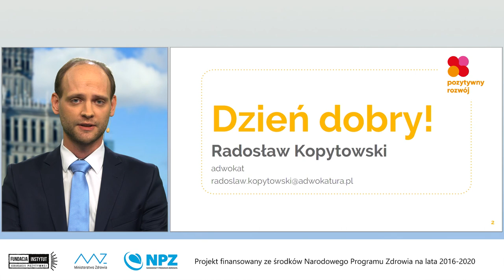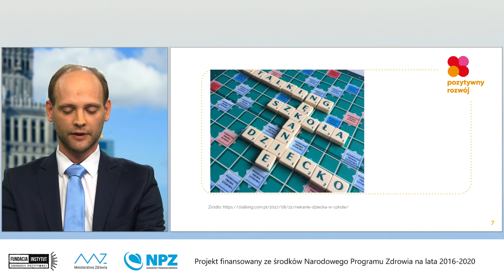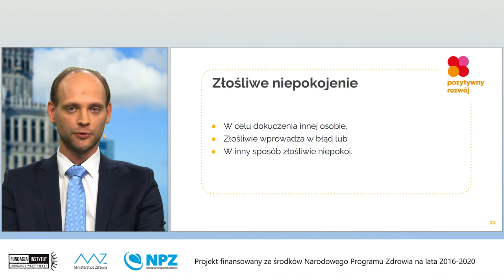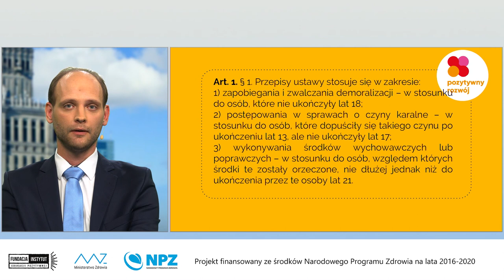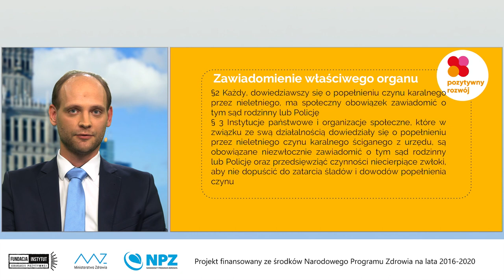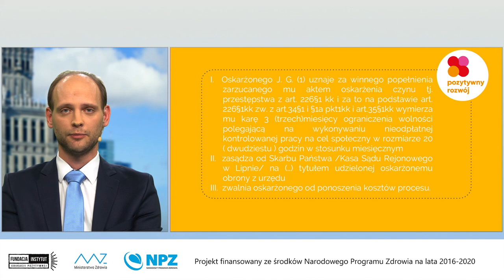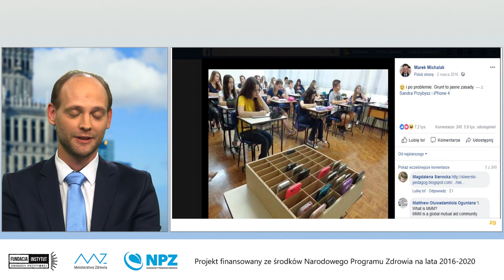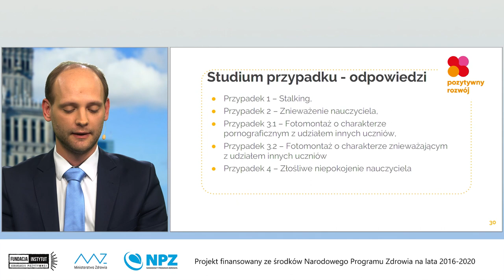Webinar : Prześladowanie w internecie i inne formy przemocy online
Webinar podejmuje temat prześladowania w Internecie w ujęciu prawnokarnym. Szczególny nacisk został położony na omówienie kwestii stalkingu oraz obowiązków nauczycieli w razie popełnienia przez nieletniego czynu karalnego. Część wykładu zostanie również poświęcona kwestii fotografowania/nagrywania nauczycieli i uczniów przez innych uczniów oraz konsekwencjom prawnym takiego zachowania."

Zadanie finansowane przez Ministerstwo Zdrowia w ramach Narodowego Programu Zdrowia na lata 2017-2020